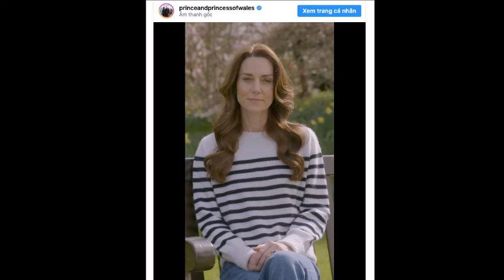Hôn Nhân Của Hoàng Tử Anh William Và Công Nương Kate Trước Khi Có Người Thứ 3 Chen Chân Vào